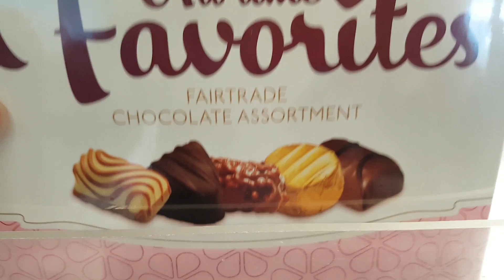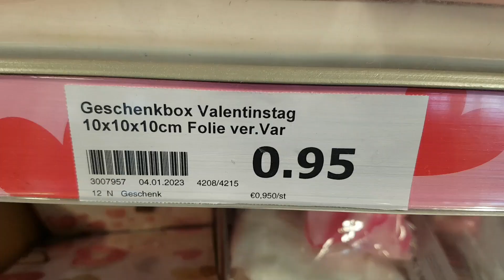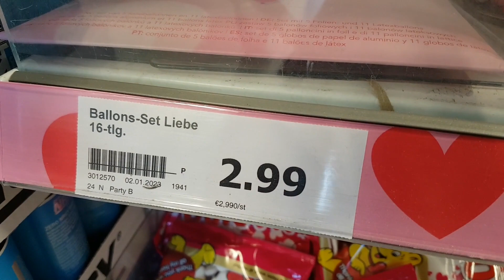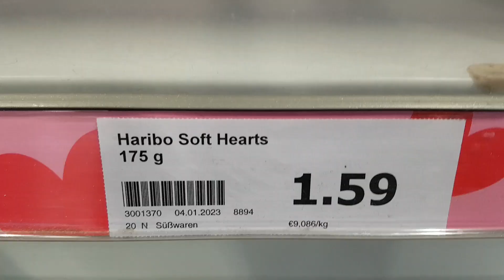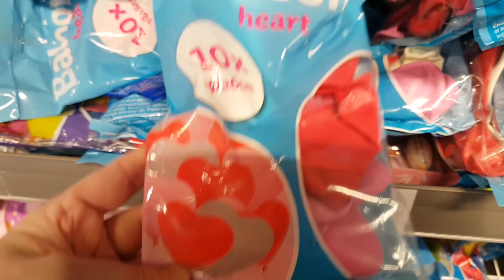Action Haul Valentinstag Valentine Liveshopping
Action Valentinstag Valentine Valentinesday

Wünsche für weitere Themen
sind willkommen in den Kommentaren :)